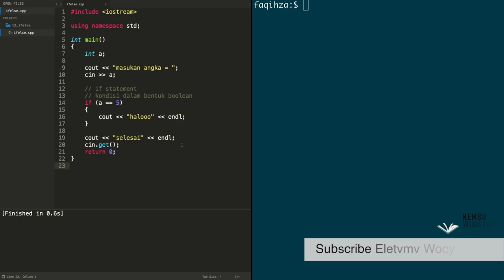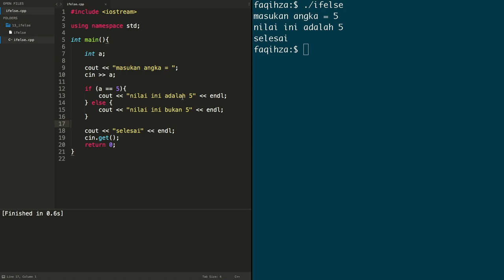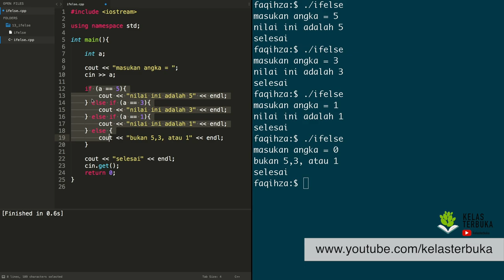Belajar C++ [Dasar] - 14 - if else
Ayo Belajar C++ dasar di seri Tutorial C++ Bahasa Indonesia untuk pemula. Memahami if else statement

Yeah!!!, selamat datang di seri video tutorial C++ paling kece se-youtube. Buckle up, get ready for this dan semoga bermanfaat teman-teman.